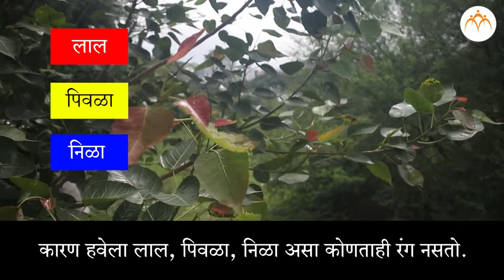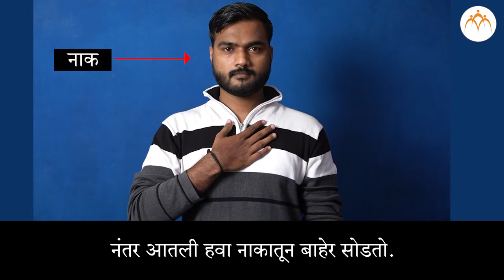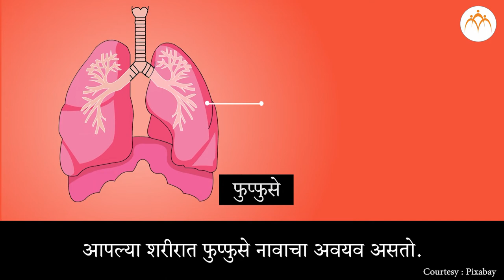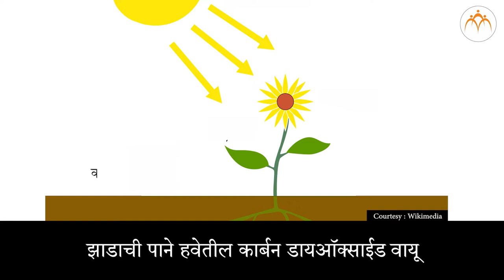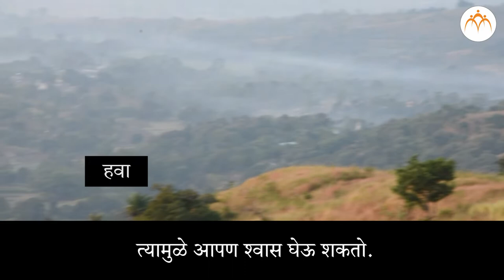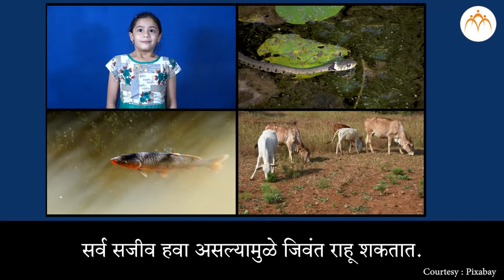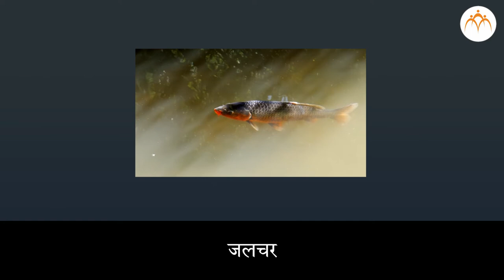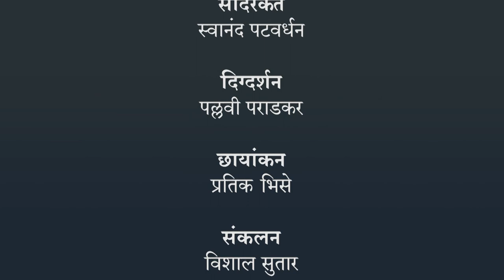हवा | ३ री परिसर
साठवण पाण्याची, Class 3, Jnana Prabodhini, Maharashtra Board,